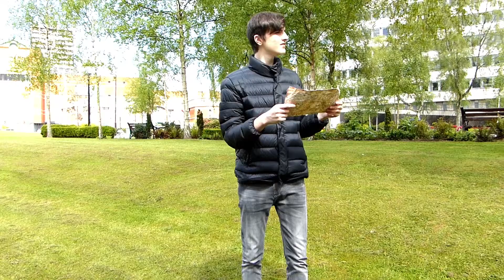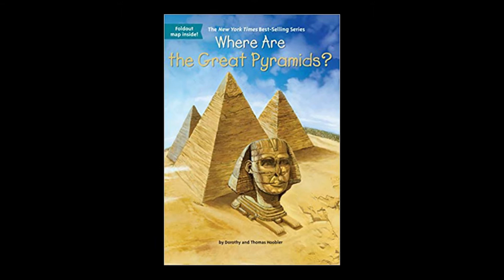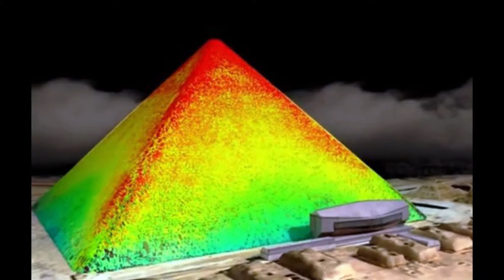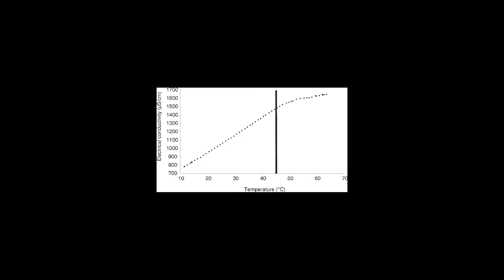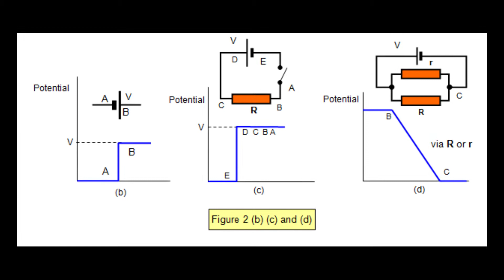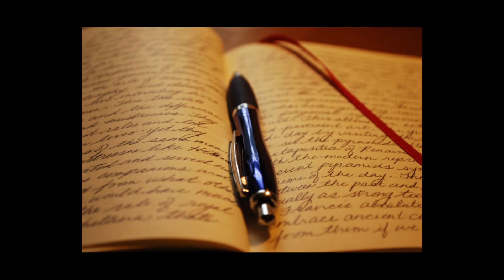'What is a Conspiracy?' - A Documentary By Joe Hatton (Hopwood Hall Creative Media)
What is a Conspiracy? Is part 1 of a 3 part series investigating conspiracy theories.